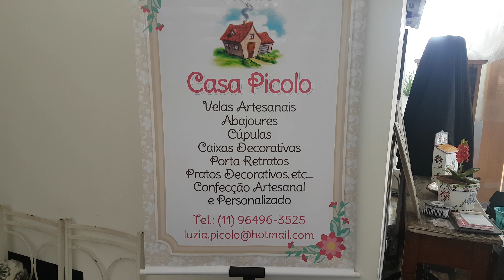Luzia da Casa Picolo no Fazendo Arte